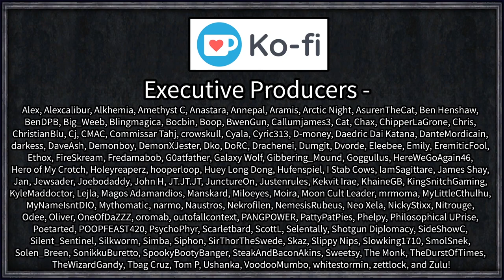Crusader Kings III: Venice, City of Wonders #10 - Grandma Renders Nation into Spaghetti [Series A]